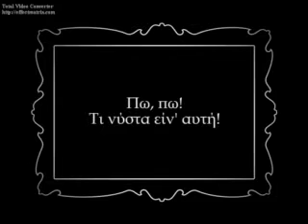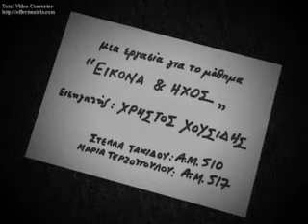ITS ALIVE STOP MOTION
STOPMOTION VIDEO